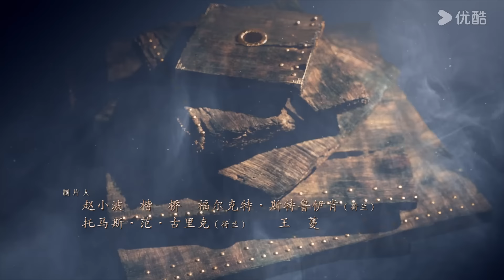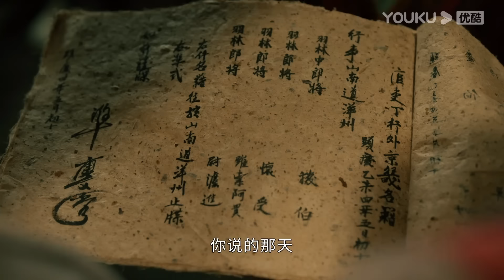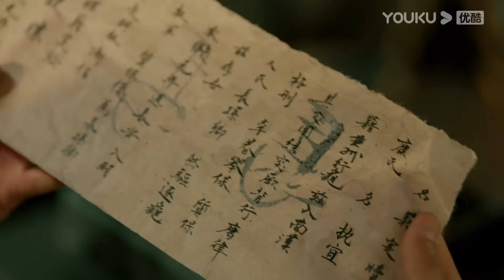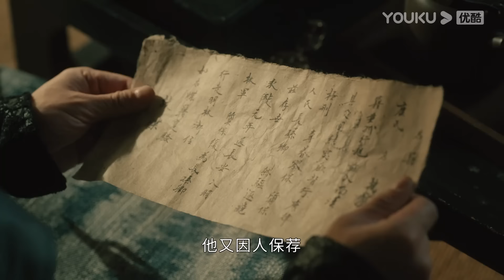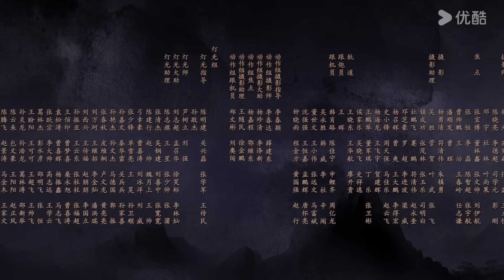MULTISUB【大唐狄公案 Judge Dee's Mystery】EP03 | 庙堂波云诡谲，狄仁杰破盛唐九大诡案！| 周一围/王丽坤/钟楚曦/张嘉益/张若昀 | 悬疑 剧情 | 优酷 YOUKU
★APP会员更新时间：首更4集，2月6日至2月15日每天更新2集（除夕、初一停更），2月19日起周一至周四每天更新2集，2月26日起每天更新1集。
★集数：32集

00:00 The International Website youku.tv is now available!
02:00 Download YOUKU International APP to get early access to the full show